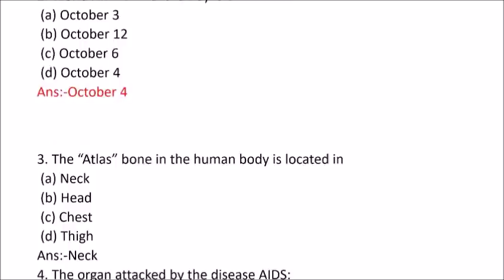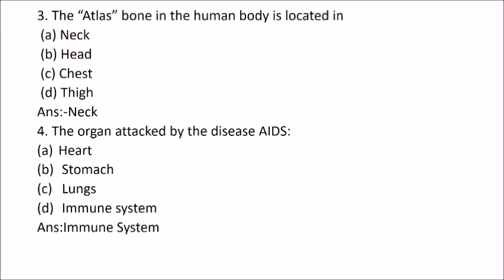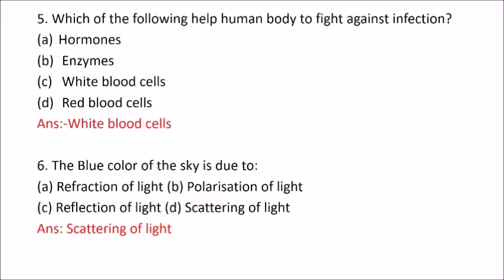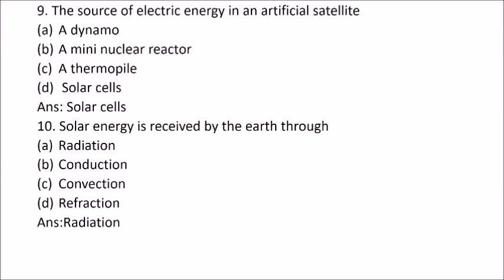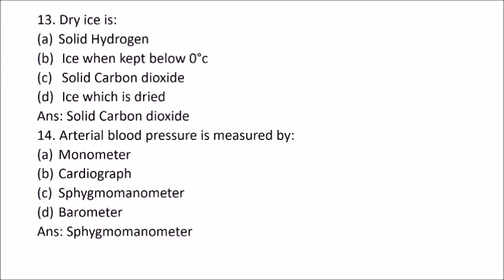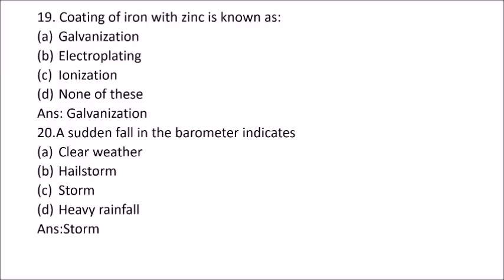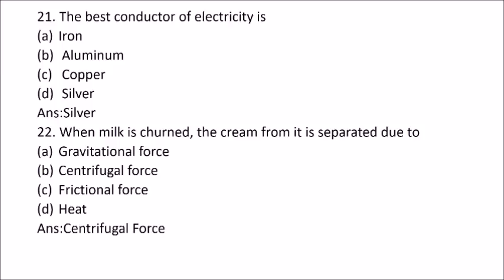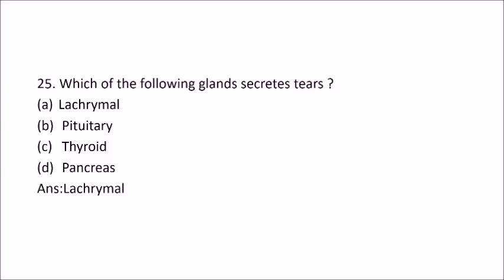PSC EXAM IMPORTANT GENERAL SCIENCE QUESTIONS | COMPANY BOARD EXAM | CIVIL POLICE OFFICER EXAM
COMPANY BOARD EXAM | CIVIL POLICE OFFICER EXAM